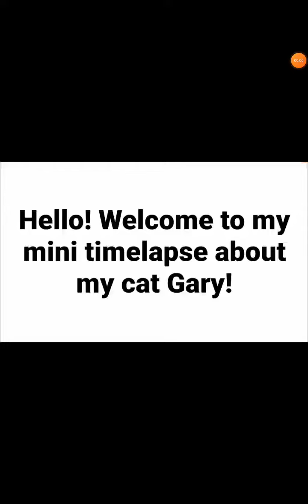Gary mini time-lapse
just a short time-lapse I made of my cat